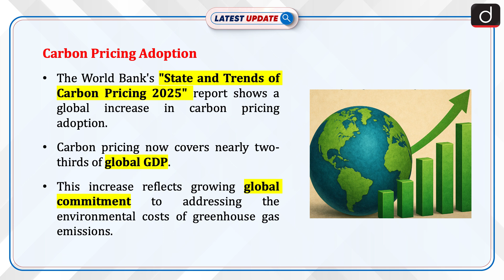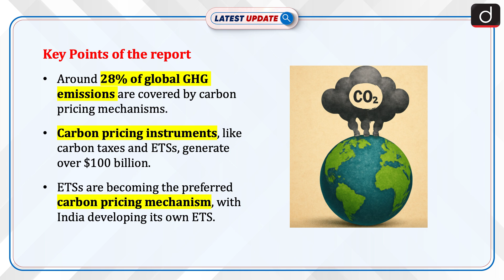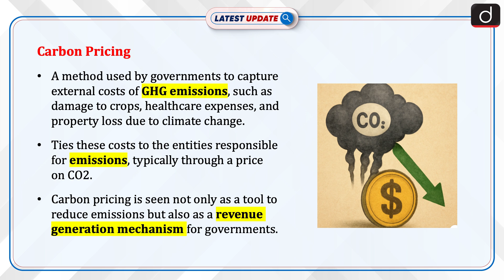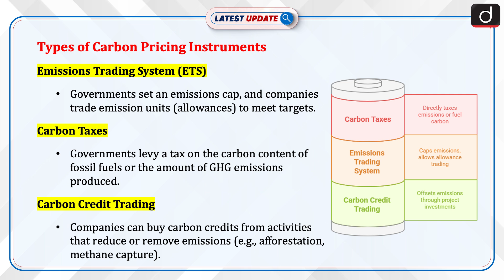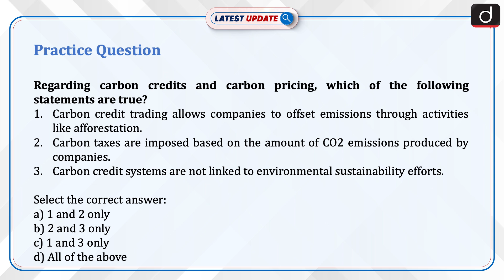State and Trends of Carbon Pricing 2025 | WB | Latest Update | Drishti IAS English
According to the World Bank's "State and Trends of Carbon Pricing 2025" report, there has been a notable global increase in the adoption of carbon pricing mechanisms. The report reveals that carbon pricing now covers nearly two-thirds of global GDP, reflecting an increasing global commitment to addressing the environmental costs of greenhouse gas emissions. The latest report from the World Bank shows the growing demand for nature-based carbon removal projects like afforestation. Learn how the carbon credit market is transforming sustainability efforts!

Dear Viewers,